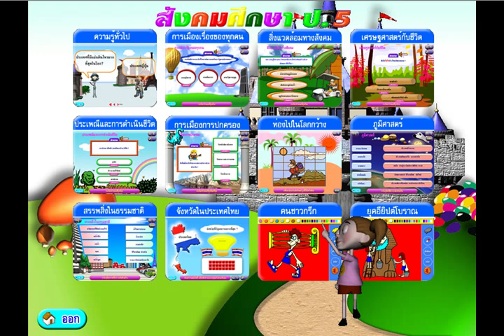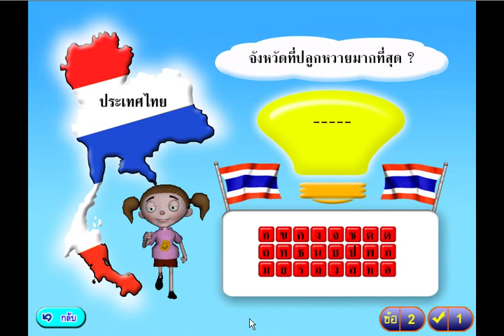โปรแกรมช่วยสอน ระดับชั้น ป. 5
โปรแกรมเสริมทักษะในรูปแบบมัลติมีเดีย  เพื่อการศึกษาระดับชั้น ป.5 ในเด็กเพลิดเพลินกับการเรียนในรูปแบบของเกมส์มัิลติมีเดีย ที่มีภาพสมจริง พร้อมเสียง